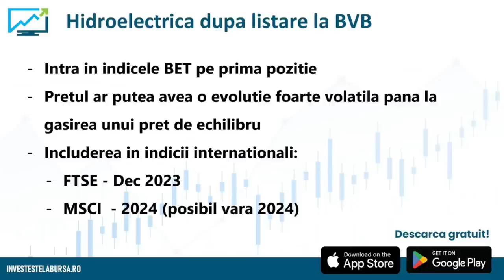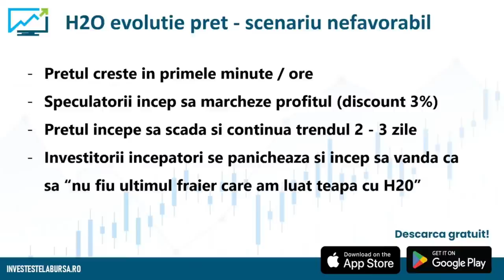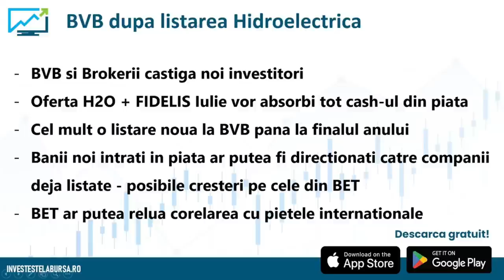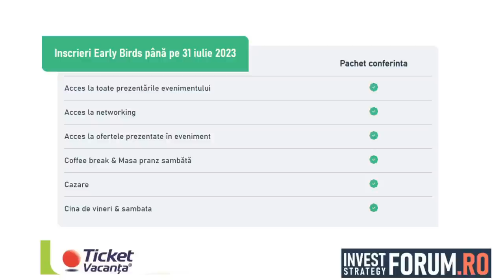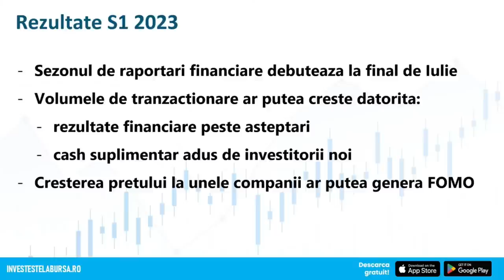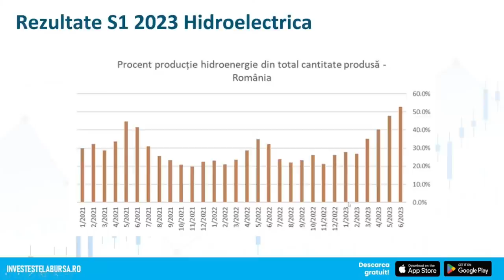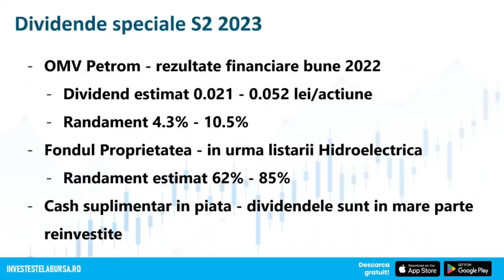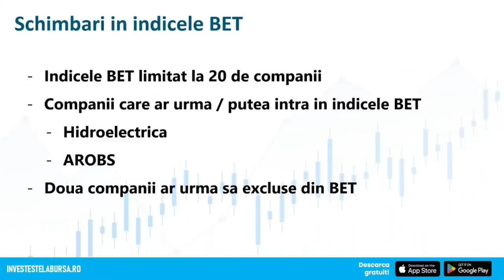BVB dupa listarea Hidroelectrica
Ce va urma dupa listarea Hidroelectrica la BVB?
Cum va evolua piata locala dupa listarea H2O?
Evenimente de urmarit la BVB dupa listarea H2O?